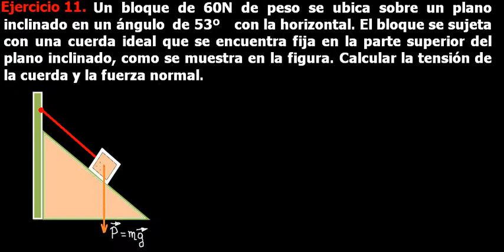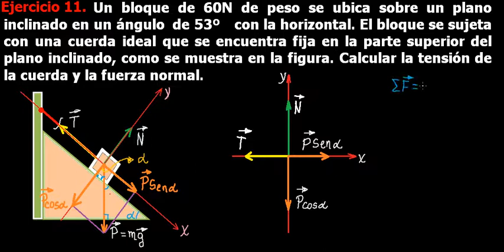Suma de vectores por método de componentes: Ejercicio 11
Se desarrolla un ejercicio acerca de la suma de vectores utilizando el método por componentes en un plano inclinado. Hecho por AcademiaVasquez